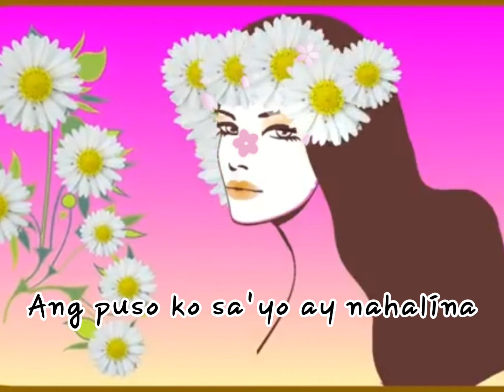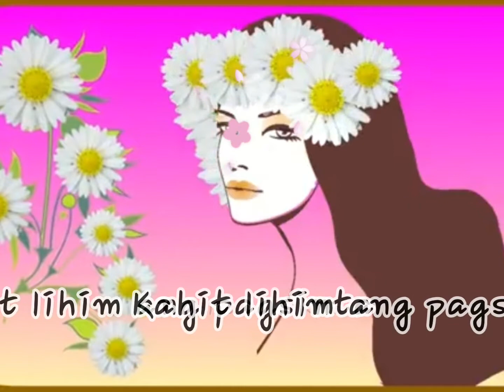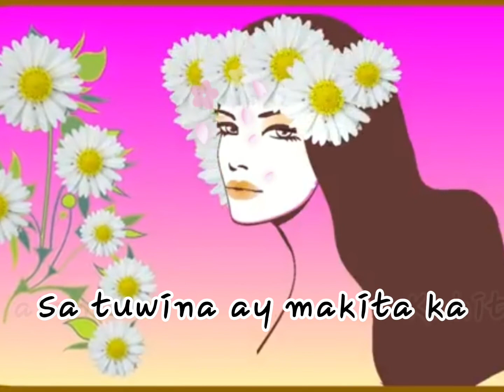Lihim Kitang Minahal 💖 𝑅𝑜𝑒𝑙 𝐶𝑜𝑟𝑡𝑒𝑧